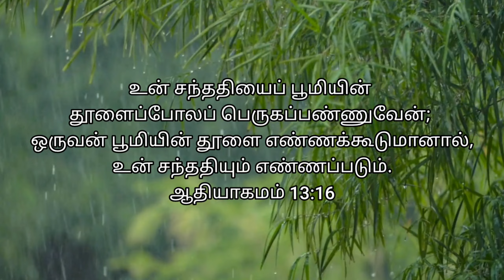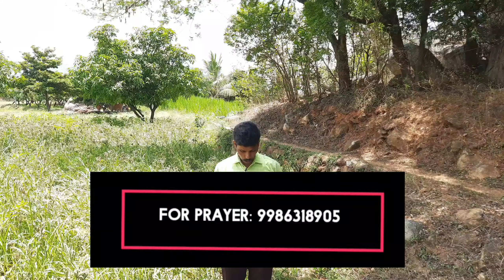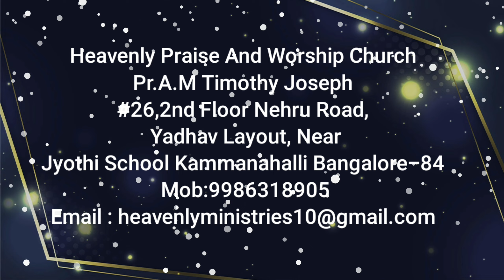# Heavenly voice #"உன் சந்ததியைப் பெருகப்பண்ணுவேன்"03/05/2022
# உன் சந்ததியைப் பூமியின் தூளைப்போலப் பெருகப்பண்ணுவேன்; ஒருவன் பூமியின் தூளை எண்ணக்கூடுமானால், உன் சந்ததியும் எண்ணப்படும்.
ஆதியாகமம் 13:16

I will make your offspring like the dust of the earth, so that if anyone could count the dust, then your offspring could be counted.